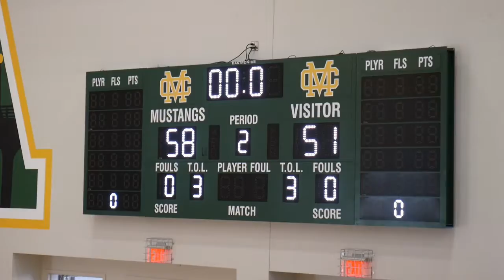2nd half game